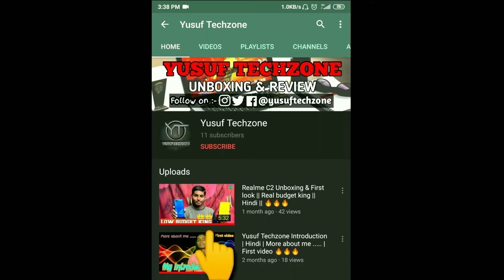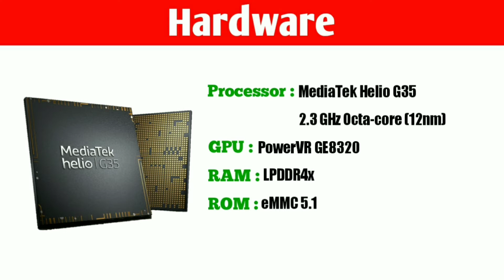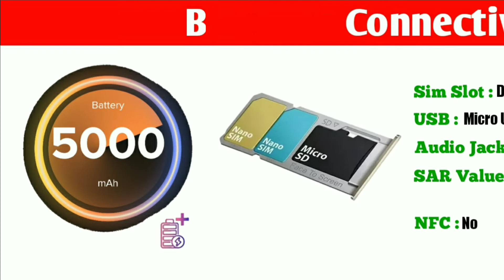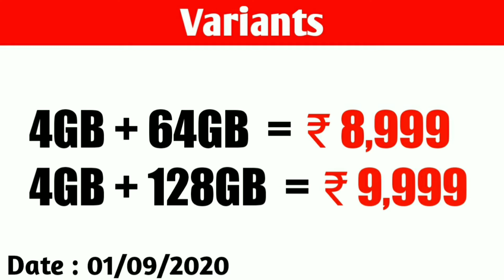Xiaomi Redmi 9 Full Specification & My Opinion | 👑Budget King👑 | Yusuf Techzone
Hello guys,
My name is YUSUF IFTEKHAR and you watching YUSUF TECHZONE

Iss video me maine aapko Xiaomi Redmi 9 ka full Specification hindi me btaya hai. Last me mai apna opinion diya hu ki iss phone ko lena worth hai ki nhi.

Xiaomi Redmi 9 Specification
Xiaomi Redmi 9 Specification and My Opinion
Best Budget Smartphone
Xiaomi Redmi 9 Full Details
Redmi 9
Xiaomi

Mujhe umeed hai ki yeh video aapko knowledgeable or pasand aayegi. Iss video ko like 👍 kare or apne dosto ko share 📲 kare. Comment 📩 karke bataiye ki ye video aapko kaysa lga.

By
Yusuf Techzone